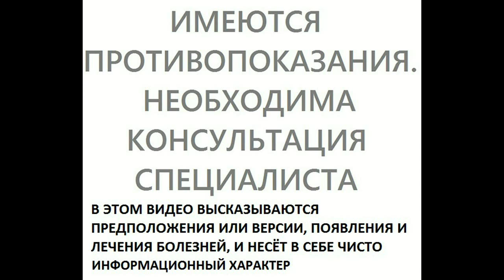МЕЛИСА ЛЕКАРСТВЕННАЯ 600 лекарственных растений